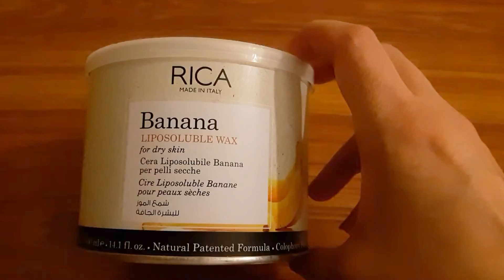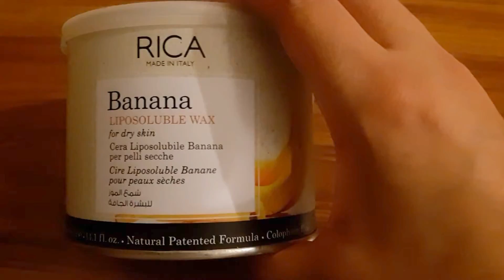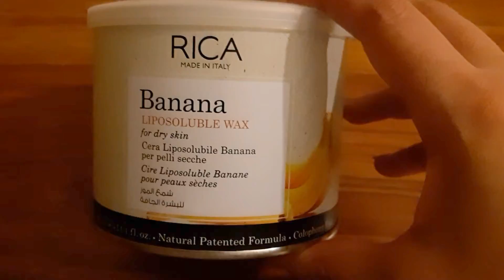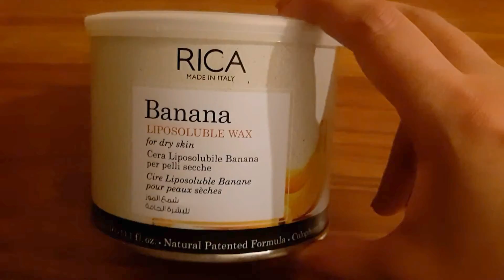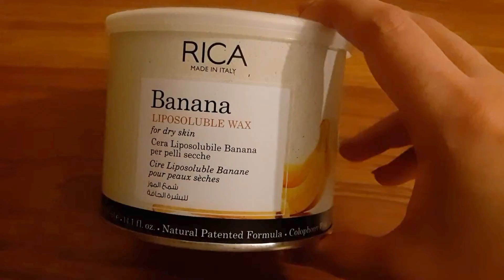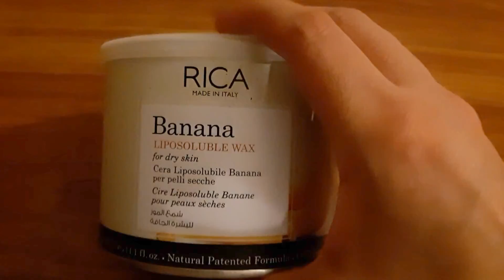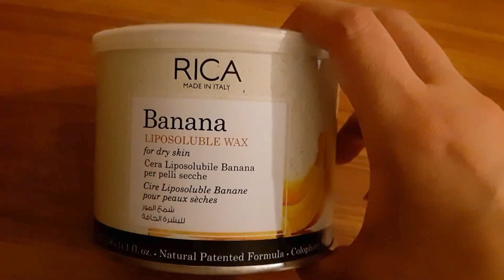RICA BANANA LIPOSOLUABLE WAX REVIEW- Urdu/Hindi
Rica is an Italian waxing brand. They hsve a wide range of waxing products including after and before wax oils lotions and serums. Here is a review of Rica's liposoluable Banana wax.